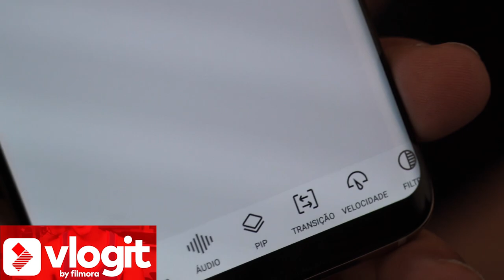AUDI OU MERCEDES QUAL VOCÊ ESCOLHERIA ?